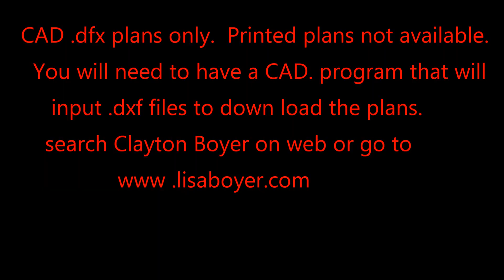Viper Kinetic Sculpture by Forrest Burnett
Viper Kinetic Sculpture and video by Forrest Burnett.